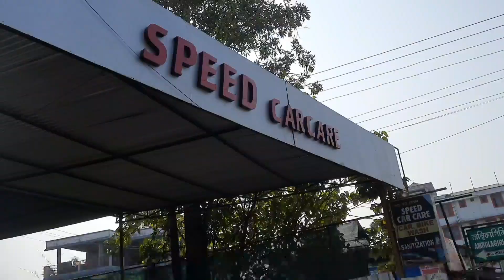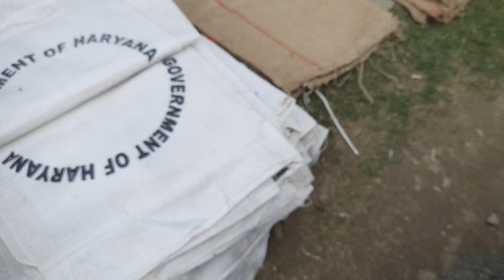ঘৰলৈ নাযাওঁ বুলি ভাবিছিলোঁ কিন্তু যাব লগা হল।